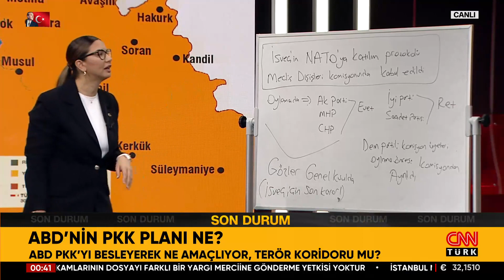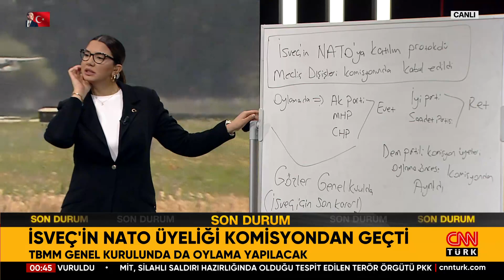İsveç'in NATO Üyeliği Komisyondan Geçti! F16 Meselesinde ABD'ye Güvenilir Mi?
Siyasetin gündemine dair her şey Akıl Çemberi’nde değerlendiriliyor. Sınır hattında şu an neler oluyor? Irak sınırının sıfır noktasında şu an! Irak'taki Türkiye üsleri neden hedefte? Terör örgütü neden şimdi saldırdı? Irak'taki PKK varlığının boyutu ne? MİT SİHA'sının YPG'yi vurma anı! MİT, Suriye'de 50 terör hedefini vurdu! ABD'nin PKK planı ne? İşte PKK silahlarında ABD izleri! PKK destekçisi ABD'nin amacı ne? Cumhurbaşkanı Erdoğan: "Emperyalist taşeronu kiralık katiller!" Yeni harekat için eller tetikte mi? Suriye ve Irak'a 5. harekat mı geliyor? 1289 KM'lik yeni harekat ne zaman? ABD ve PKK bölgeden süpürülecek mi? Türkiye terörü kaynağında yok ediyor! İHA'lar ve SİHA'lar PKK'ya nefes aldırmıyor! İsveç'in NATO üyeliği komisyondan geçti! F16 meselesinde ABD'ye güvenilir mi? Fulya Öztürk sordu, emekli Hava Pilot Korgeneral Dr. Erdoğan Karakuş, emekli Jandarma Kurmay Albay Dr. Eray Güçlüer, Gazeteciler Zafer Şahin ve İsmet Özçelik yanıtladı.